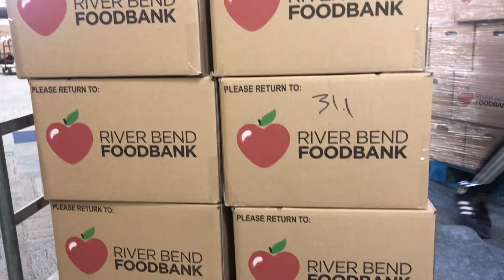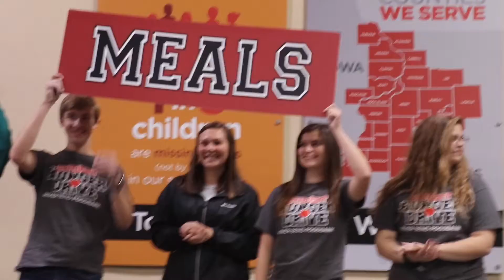Packing up the Student Hunger Drive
Grace Halupnik and Caitlin Crome cover the Student Hunger Drive